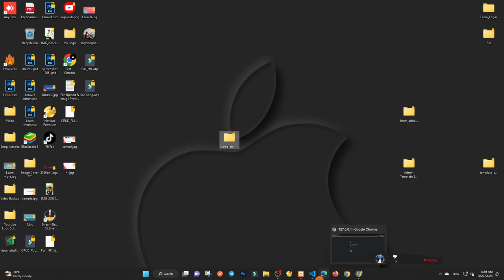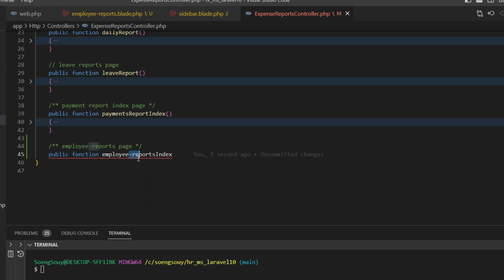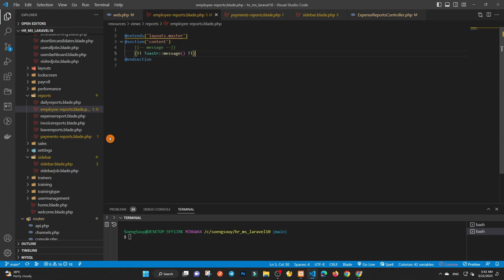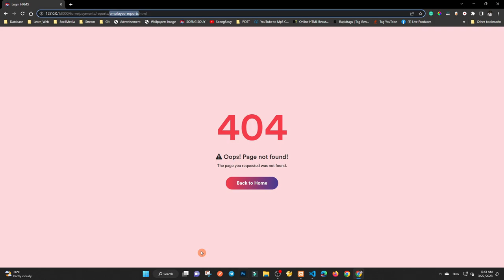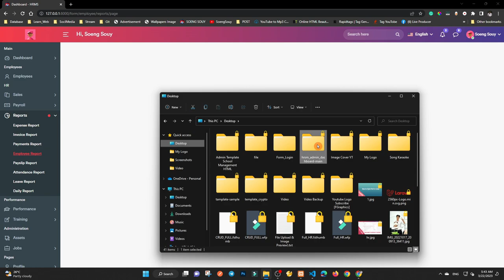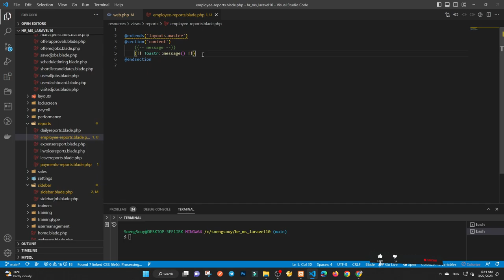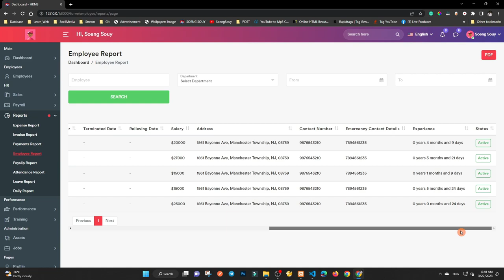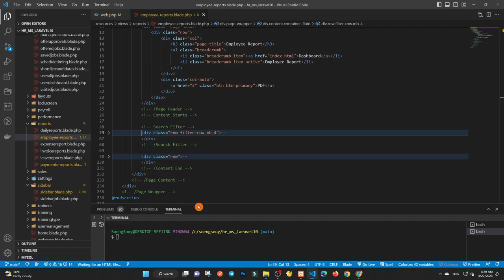Add page Employee Report HR Laravel 10